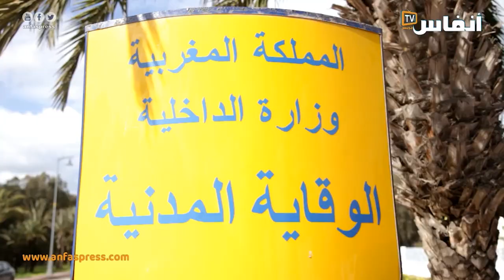النواصر.. الوقاية المدنية تحتفل بيومها العالمي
احتفل رجال الوقاية المدنية بالنواصر بيومهم العالمي، وكانت الفرصة مواتية للحديث عن الأعمال التي قام بها رجال الوقاية المدنية في هذه المنطقة